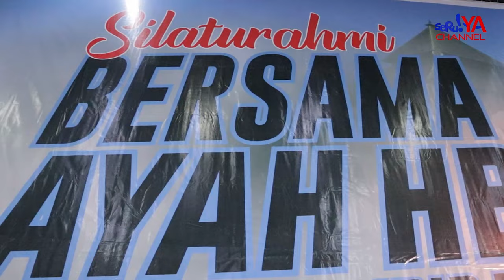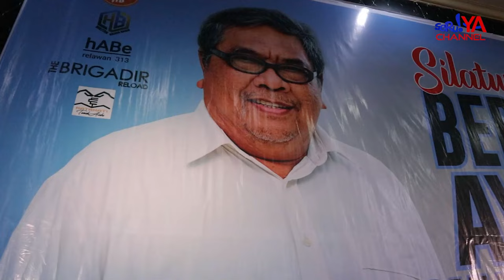HAIDIR BASIR, SECARA TEGAS MENYATAKAN KESIAPANNYA BERTARUNG DALAM PILKADA PALOPO 2024